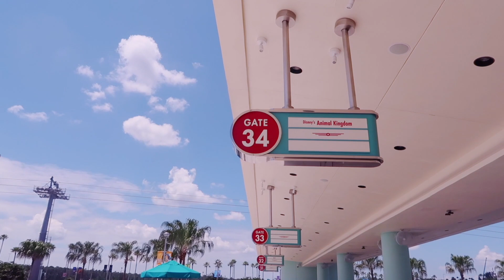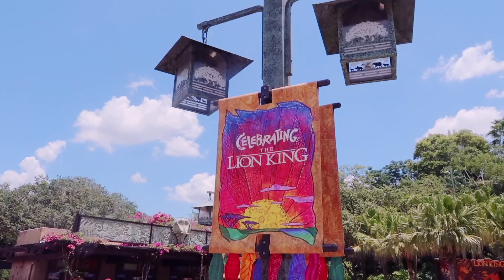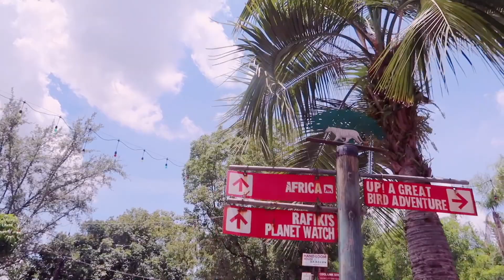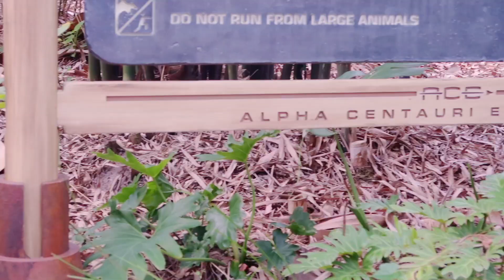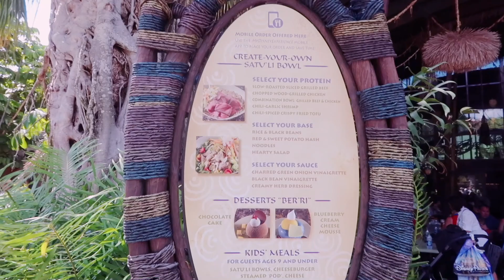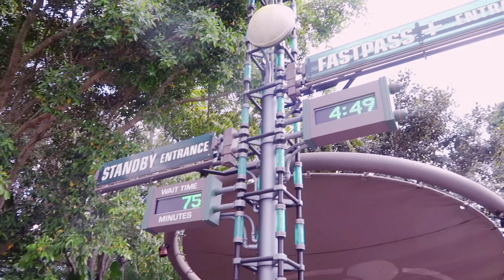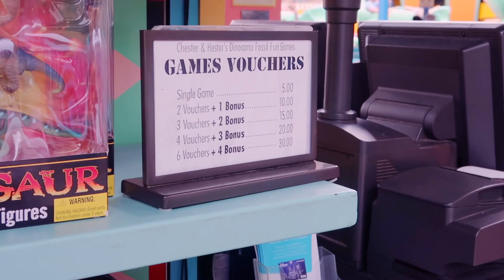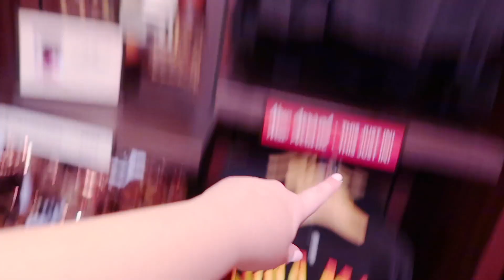FLORIDA VLOGS 2019 | Animal Kingdom | Episode 3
Welcome to episode 3 of the Florida 2019 Vlogs WAHOO!

Today we go to one of mine and deans favourite park: ANIMAL KINGDOM, I love it here, its so so beautiful, we ride everest and watch rivers of light for THE FIRST TIME and it was EPIC one of my favourite shows by far!

Love,
Catherine

FILMING SET UP:

🌸Editor: FCPX